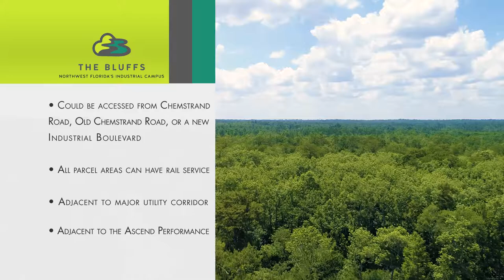Longleaf Bluff - Florida West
Longleaf Bluff is a 580 acre industrial location. Existing access via Beck’s Lake Road; new industrial road planned with access to rail network.